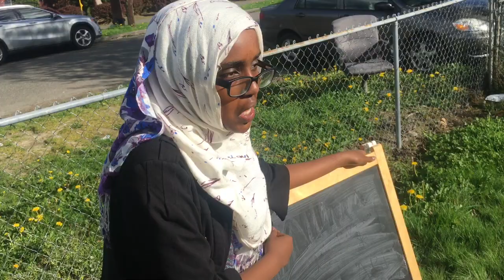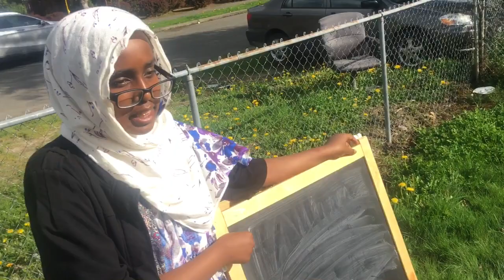**WHAT KIDS REALLY THINK IN SCHOOL (**FUNNY)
The kids from Dudu’s World demonstrate what kids think in school compared to what the teacher thinks is going on.